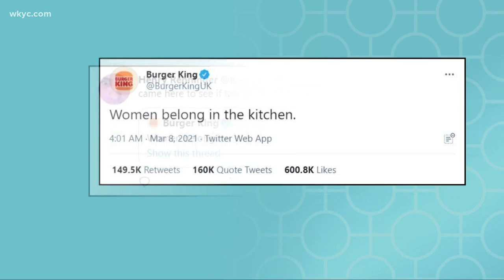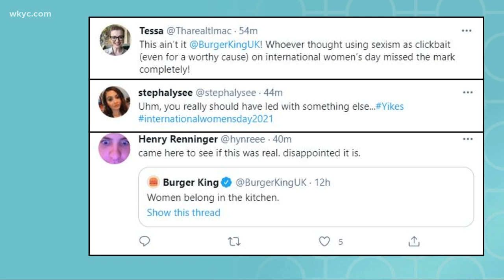Celebs react to Harry & Meghan's interview, Burger King apologizes over "sexism as clickbait" tweet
When you can run the Cleveland Marathon, Burger King's apology over "using sexism as clickbait," and celebrities reaction to Prince Harry's and Meghan Markle's interview with Oprah are the stories that are Clicking in Cleveland today. 3News' Stephanie Haney has what's trending across the region.

Like this segment? Check out the 3 Things to Know with Stephanie Haney podcast:

3News Now with Stephanie Haney is also available as a podcast

2021 Cleveland Marathon postponed due to COVID-19

Revealing Meghan and Harry interview shakes UK royal family